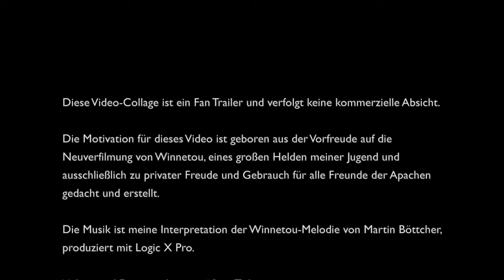Hymne an Winnetou - ein Fan Trailer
Weihnachten 2016 werden Ratpack und RTL in einem Dreiteiler den Winnetou-Mythos wiederbeleben. Das finde ich großartig. Ich habe das Projekt von den ersten Meldungen über die Produktion bis heute verfolgt – den sozialen Medien sei Dank. Ich bin sehr gespannt und freue mich „kindisch“ auf eine große Neuverfilmung.

Gedanken an Winnetou und Old Shatterhand verbinde ich auch heute noch mit: das Gute erkennen – unabhängig von Herkunft, Glaube oder Rasse ... Respekt vor fremden Kulturen ... Respekt vor Menschen, die alle gleiche Rechte haben ... Freundschaft, Liebe. Aber auch Schönheit, Edelmut, Stärke und Zusammenhalt ... gemeinsam für das Gut stehen und das Böse bekämpfen. Echte Helden eben.

Klar habe ich mich als Junge darüber aufgeregt, dass die grandiosen Filme mit Pierre Brice und Lex Barker von der Buchvorlage doch recht weit entfernt sind. Die Bücher waren und sind besser! Aber die Filme haben ihre eigene Klasse. Sie treffen die von Karl May erschaffenen Figuren und Charaktere. Spätestens mit den Filmen wurde Winnetou zu einem Mythos, zu einem deutschen Mythos. Und: Winnetou bekam mit der Filmmusik von Martin Böttcher eine wunderschöne Melodie. Eine Melodie, die den Mythos sofort wachruft.

Als Hobbymusiker entspanne ich gerne beim Basteln mit meinem kleinen digitalen Tonstudio, einer Digital Audio Workstation (DAW) mit Logic Pro X auf meinem MacBook Pro. So habe ich in den letzten Monaten – inspiriert durch die News, Bilder und Videos zu Winnetou 2016–  meine eigene Interpretation des Böttcher-Klassikers aufgenommen, arrangiert, abgemischt und gemastered. Da ich auch gerne mit Final Cut Pro X rumspiele, wurde daraus mein erster und wahrscheinlich einziger Fan Trailer.

Ich freue mich, dass Ratpack / RTL, den Mythos aufgegriffen und Mut, Energie und Geld in dieses Projekt investiert haben. In Zeiten, in denen der Umgang mit "fremden" Kulturen sich wieder in eine bedrohliche Richtung entwickelt, tut der Gedanke an Winnetou und Old Shatterhand einfach gut. Das Gute erkennen, unabhängig von Herkunft, Rasse, Respekt vor fremden Kulturen, neugierig auf den Menschen, Freundschaft, Liebe. Ich bin wahrlich nicht der einzige Junge, der von Karl Mays Winnetou in seiner Entwicklung stark geprägt wurde. Ich glaube und wünsche, dass diese Neuverfilmung dazu beitragen wird, den ein oder anderen zu erinnern.